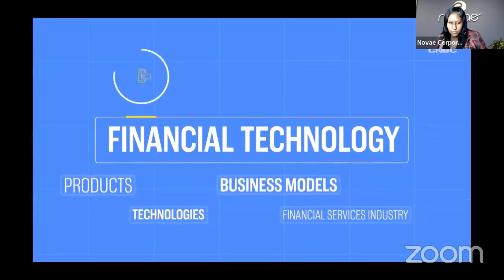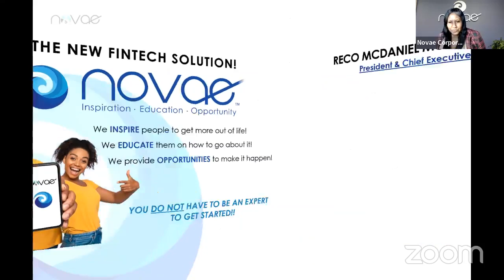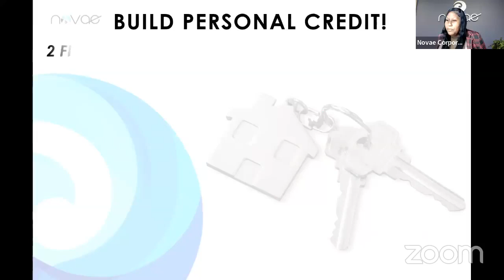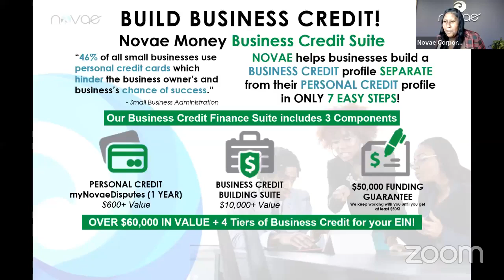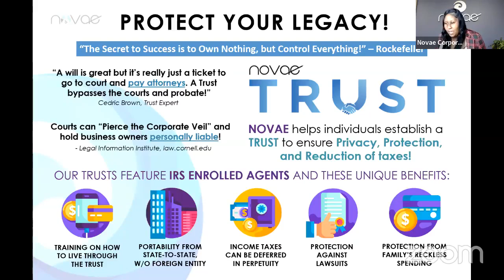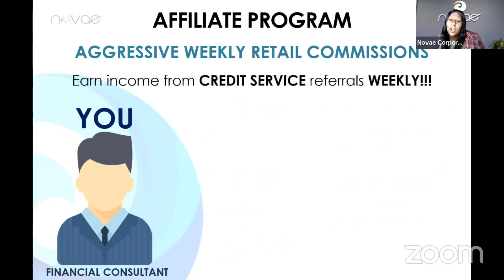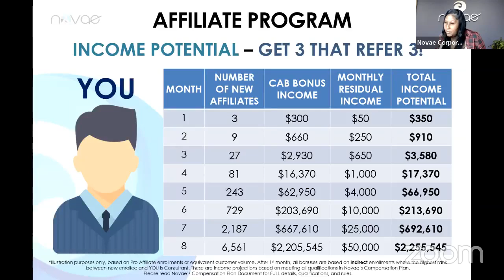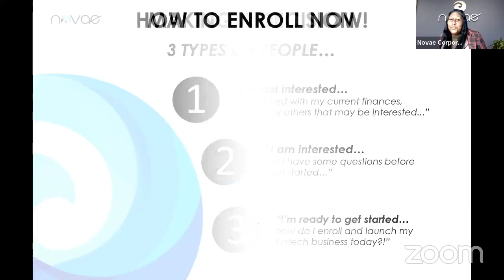Homeless to Home Owner - How This Fintech Business Is Changing Lives and Legacies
Get back to the person showing you this video or go to work with me and my millionaire mentors personally.

I'm humbled to say, I’ve earned revenue almost every week for the last 8 years with this business model. Mostly passive residual income even during homelessness. As far as credit goes, I got my second chance after losing everything and am now a homeowner! There are thousands of others that have seen results better than this! Accelerate your credit score and income!

Watch this video to get a better understanding of what Novae Money has to offer

Standing by,
Allecia Goins